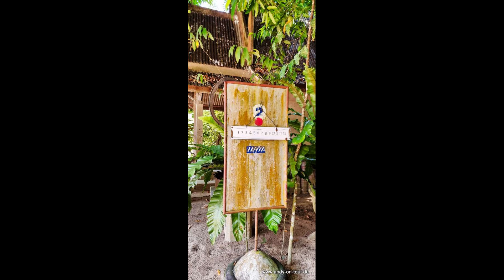Thailand - Phang Nga - Wat Matu Khunaram Slideshow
Euer Andy-On-Tour